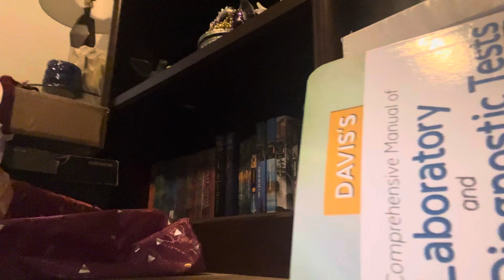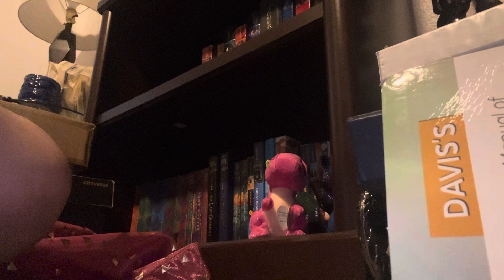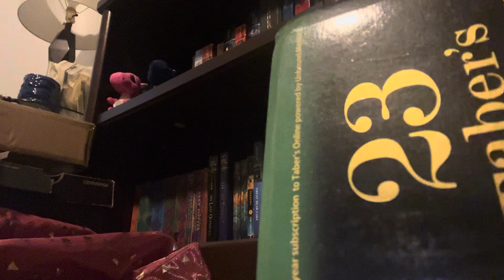New Office Vlog!(Organize With Me)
I am taking you along on this makeover. Did a little bit more organizing in this video. Just tackled one area. The office is getting there and will be ready soon. Can’t wait to show you guys the final outcome.